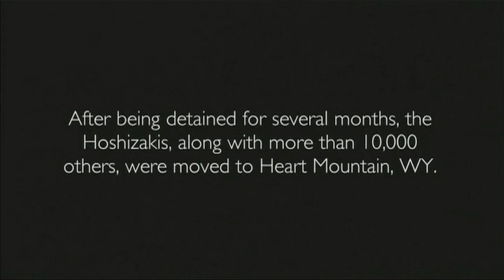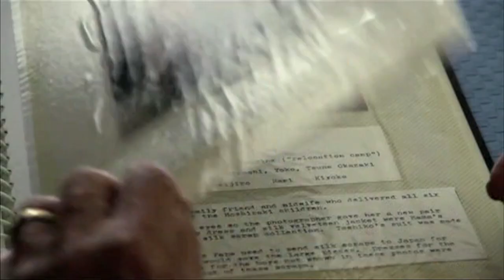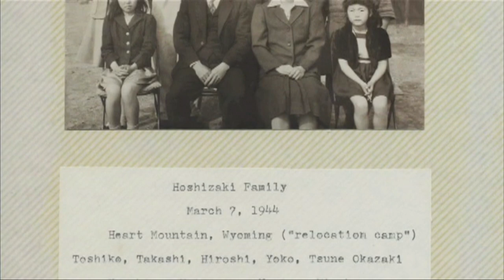"Hiro: A Story of Japanese Internment" -- Keiko Wright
Keiko Wright from New York University introduces her film "Hiro: A Story of Japanese Internment," a winner in the Documentary category at the upcoming 39th Student Academy Awards.